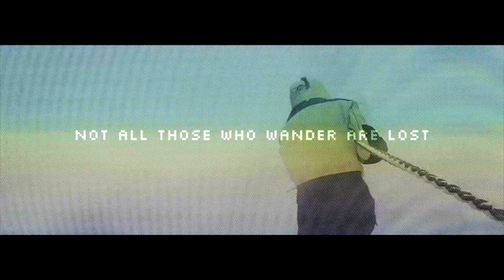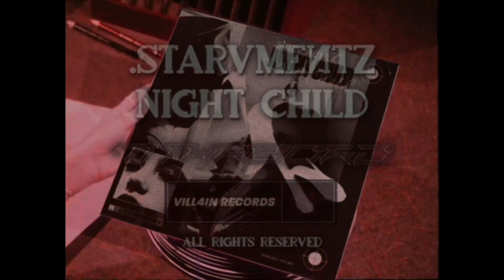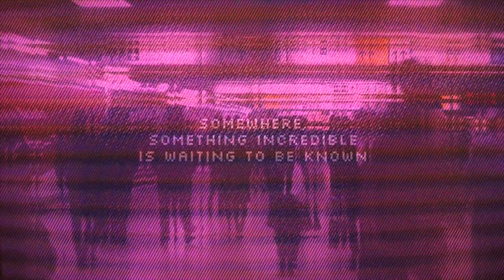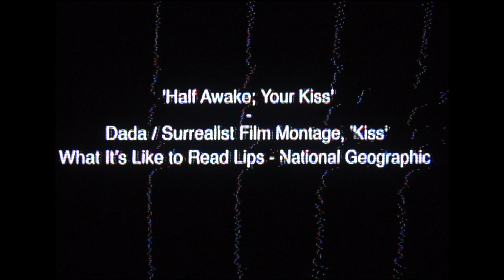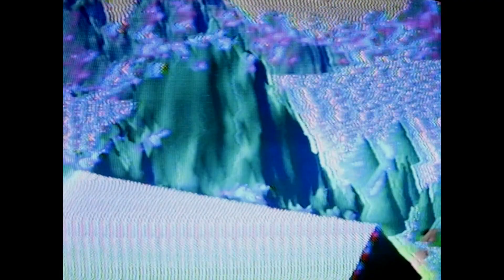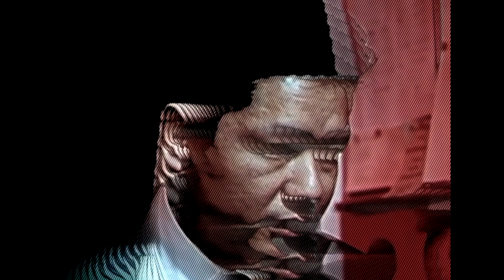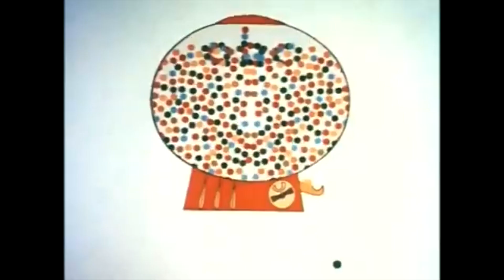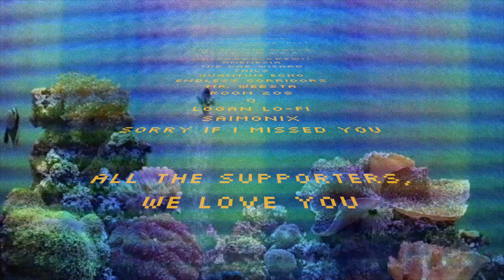ＶＯＩＤ ＴＶ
5+ hour Pre-Event for Enter The Void featuring the audio-visual premiere of several albums from VILL4IN featuring numerous VJS, artists, and exclusive premieres.

No restrictions, no hidden protocols, no politics, we are here together to push the art scene and its creativity, open networks and demolish walls.

FEATURED MIXES

KAGAMI SMILE
iSorin
EXMEMORY
Skunkworx
Dead Channels
FM FOREST
PJS

ADDITIONAL MUSIC

Voyage Futur
StarLink
Suigetsu
1am バイブBlunts
kvtvlv

Arrangment / Editing

C1PH3R

Poetry

YAMA-UB4
egle saka
FR4ME
Dmitriy Zwerev
Inin Gao